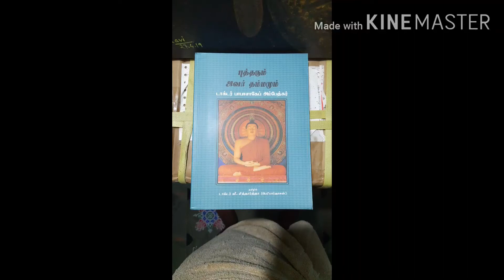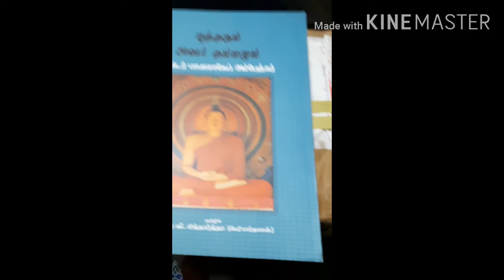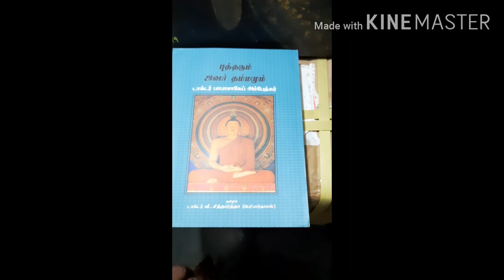Buddha and his Dhamma book giveaway/99 books are waiting for you/99persons have a chance to get it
நண்பர்கள் அனைவருக்கும் அன்பு வணக்கங்கள்...🙏🏼🙏🏼🙏🏼

இந்த வெற்றிக்கு காரணம் உங்களின் பெறும் ஆதரவு மற்றும் பாபாசாகேப் அம்பேத்கர் மீது நாம் வைத்துள்ள அளவுகடந்த அன்பும் மரியாதையும் என்பதை மிகவும் மகிழ்ச்சி தெரிவித்துக்கொள்கிறேன்

இந்த மகிழ்ச்சியான தருணத்தில் உங்களுக்கு நான் ஒரு அற்புதமான பரிசு தர விரும்புகிறேன்...

நான் கடந்த ஆண்டு தைவான் நாட்டிற்க்கு ஒரு பயிற்சிக்காக சென்றிருந்தேன் பௌத்த சமூக சேவகர்களாக எப்படி செயலாற்றுவது என்பது பற்றிய பயிற்சி அப்போது நான் அங்கு இந்தியா முழுவதும் பௌத்த நூல்களை அச்சிட்டு வழங்கிவரும் ஒரு தொண்டு நிறுவனத்தில் சில மணி நேரங்களை செலவழித்தேன் அவர்கள்தான் இந்தியாவில் பௌத்தம் சம்பந்தமான அதிகப்படியான நூல்களை இந்தியாவுக்கு இலவசமாக அச்சிட்டுத் தரும் தொண்டு நிறுவனம்...

அவர்கள் நான் அங்கு சென்று வந்ததன் நினைவாக எனக்கு அண்ணல் அம்பேத்கர் அவர்கள் எழுதிய பேராசிரியர். பெரியார்தாசன் அவர்களால் தமிழில் மொழிபெயர்க்கப்பட்ட

" புத்தரும் அவர் தம்மமும் "

100 புத்தகங்களை என்னிடம் வழங்கியிருக்கிறார்கள்...

இதில் நான் ஒரு புத்தகத்தை எனக்காக எடுத்துக்கொண்டு மீதமுள்ள 99 புத்தகங்களை உங்களுக்கு பரிசளிக்க விரும்புகிறேன்...

இந்த புத்தகங்களை பரிசாக பெற விரும்புபவர் செய்யவேண்டியது நமது யூடியூப் சேனலை சப்ஸ்கிரைப் செய்து தொடர்ந்து நாம் பதிவிட்டு வரும் பாபாசாகேப் அம்பேத்கர் அவர்களின் நூல் வாசிப்பு களைக் கேட்டு அதைப் பற்றிய கருத்துக்களை யூடியூபில் கமென்ட் பகுதியில் பதிவு செய்து வரவேண்டும் ...

இந்த கருத்துக்கள் பாராட்டி தான் இருக்க வேண்டும் என்று எந்த அவசியமுமில்லை உங்கள் கருத்துக்களால் நமது பதிவுகள் மேலும் மேம்படுத்தப்படும் தொடர்ந்து பதிவிட்டு வரும் சிறப்பான கருத்து பதிவாளர்கள் 99 நபர்களுக்கு நமது யூடியூப் சேனல் 1000(subscribe) பதிவு செய்த பார்வையாளர்களை எட்டும்போது ஒரு விழா நடத்தி மேடையில் உங்களுக்கு பரிசாக வழங்கப்படும்...

உங்கள்  நண்பர்களிடம் இத ஷேர் பண்ணுங்க...
உங்கள் மேலான கருத்துக்களை கமெண்ட் பகுதியில் கமெண்ட் பண்ணுங்க...

யார் இந்த பரிசுகளை வெல்லப் போகிறார்கள் என்று பார்ப்போம் நன்றி

அம்பேத்கர் புகழ் வாழ்க...🙏🏼🙏🏼🙏🏼